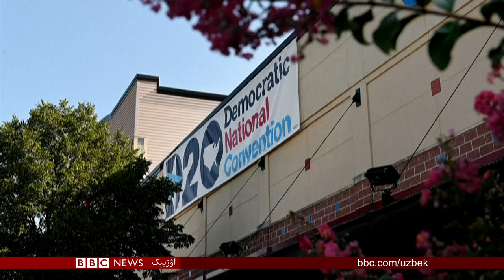افغانستان ده مسقللیک بیره می